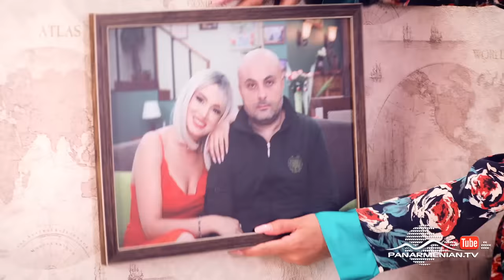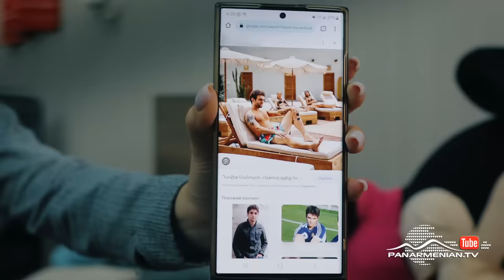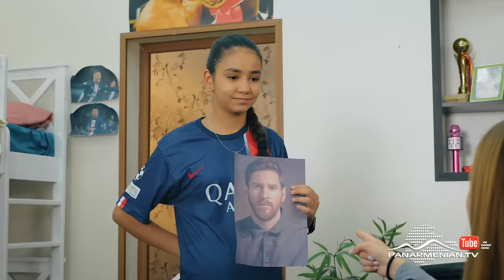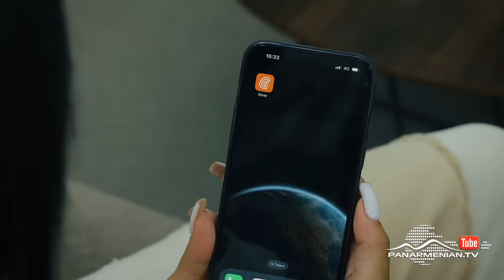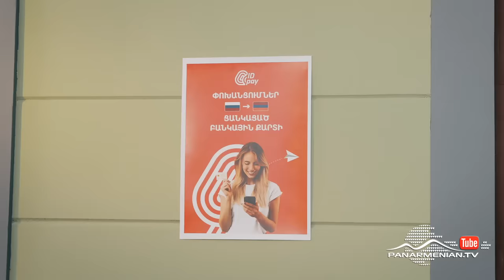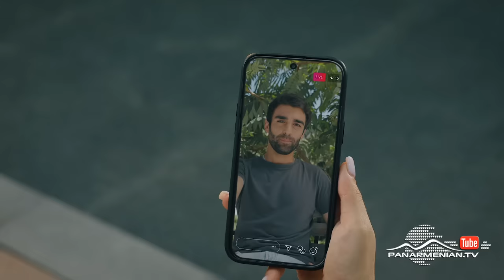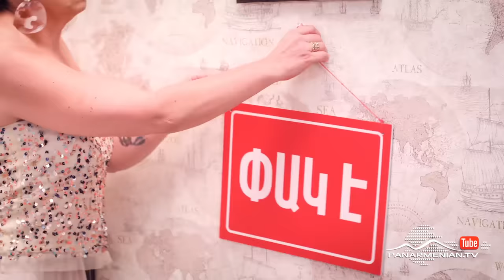Բոլոլա, Սերիա 3 / Bolola